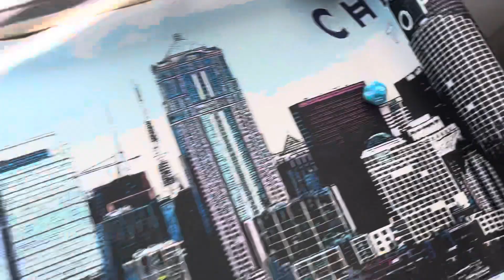Operation Iceburg Jan 39 US 6